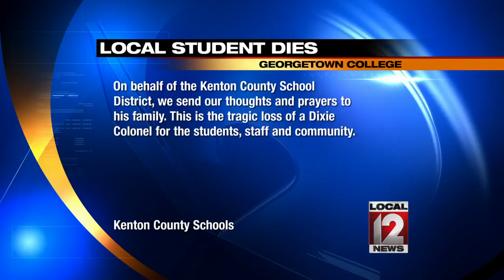Man shot multiple times in Sharonville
SHARONVILLE, Ohio (WKRC) - A man is in critical condition after a late-night shooting Monday.

A 21-year-old man was taken to the University of Cincinnati Medical Center after he was shot multiple times in his leg and thigh.

Officers responded to the incident around 10:30 p.m. on Reading Road near Sharon Road.

The man's father called dispatchers to report the shooting.